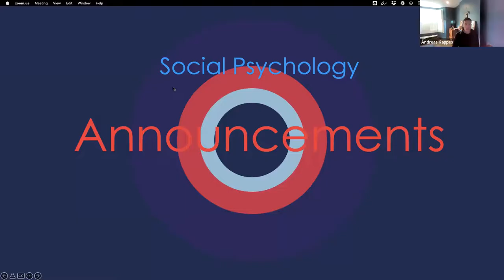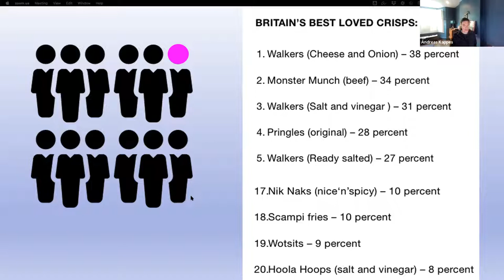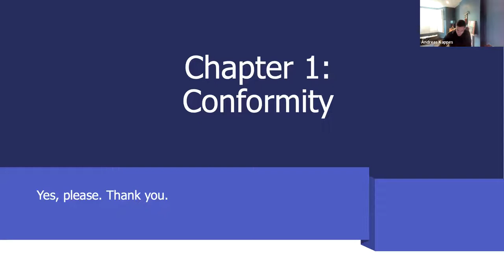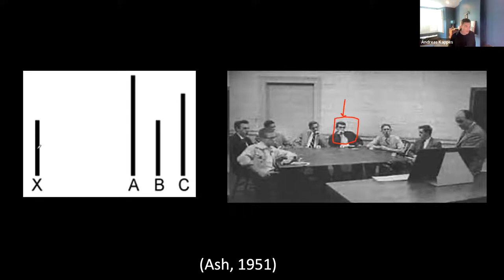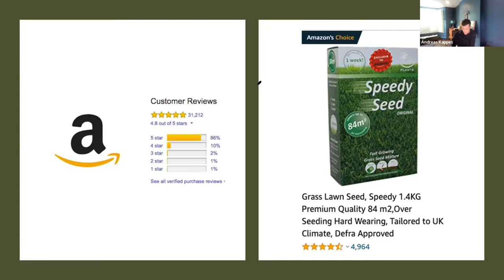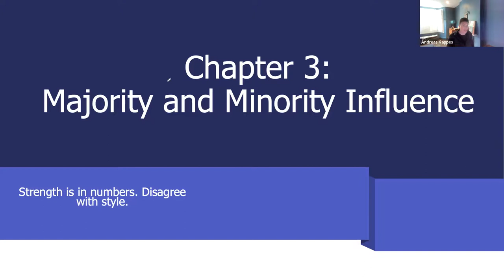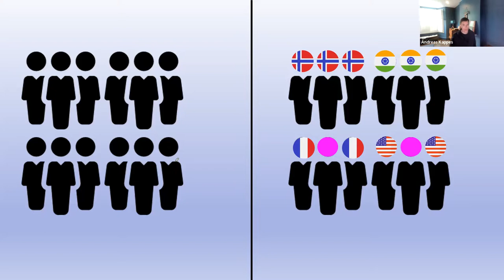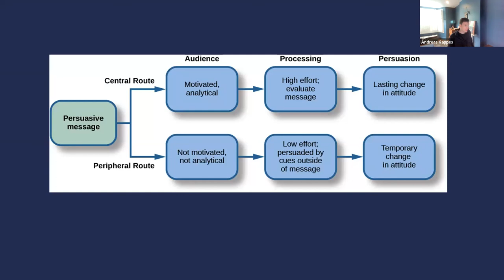Week 9 - Ps2006 - 2022 - Social Influence